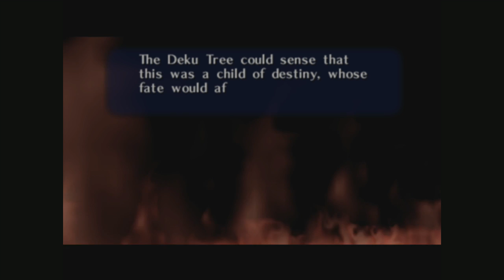Legend of Zelda Ocarina of Time Part 14